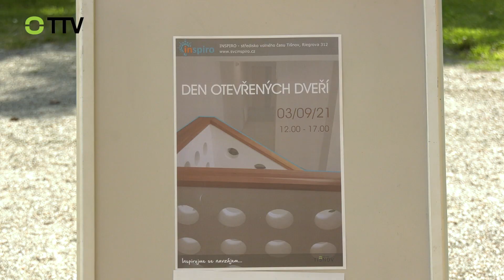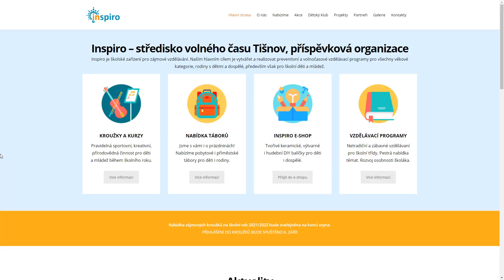Den otevřených dveří v Inspiru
Středisko volného času na Riegrově ulici nově zrekonstruovalo své prostory.